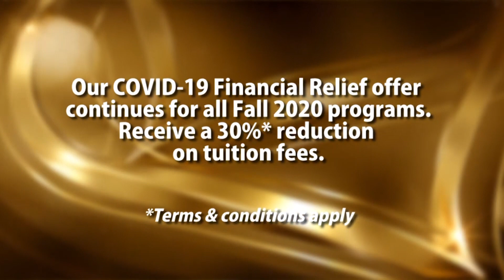ആരോഗ്യ പ്രവർത്തകരുടെ മക്കൾക്ക് പബ്ലിക് സ്കൂളുകളിൽ ഇനി സമ്പൂർണ സ്കോളർഷിപ്പിൽ. GULF STORIES | SEP16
ആരോഗ്യ പ്രവർത്തകരുടെ മക്കൾക്ക് പബ്ലിക് സ്കൂളുകളിൽ ഇനി സമ്പൂർണ സ്കോളർഷിപ്പിൽ. GULF STORIES EPI-361| 16.SEPTEMBER.2020.

|| ANTI-PIRACY WARNING ||